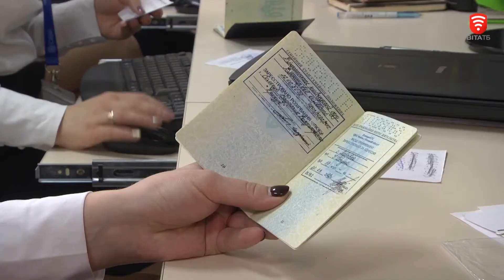Новий паспортний сервіс запрацює у Вінниці, новини 2018-02-22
Паспортний сервіс, що на Замостянській, 20а переїжджає. З березня - державна установа «Документ» буде оформлювати закордонних біометричні паспорти та айдікартки - вже в центрі міста на Соборній в торговельному центрі Скай парк. Обіцяють - відтоді працюватимуть без черг.